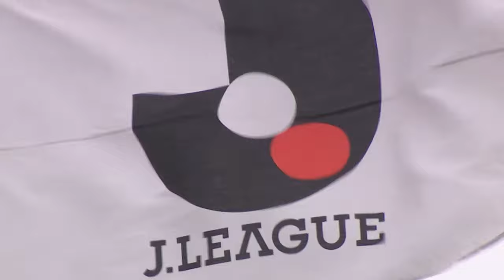GET TO KNOW J.LEAGUE: Sagan Tosu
Get to know Sagan Tosu, once the home to Fernando Torres in Japan and a football club with a tremendous history. The Kyushu side have strong local support, a history of developing from within their youth academy, and an unmatched underdog spirit. They began this 2021 MEIJI YASUDA J1 LEAGUE season with clean sheets in their first six matches and are looking forward to a landmark year with top players like Park Il-gyu, Shinya Nakano, and Eduardo. Does Sagan have what it takes under manager Kim Myung-hwi to compete with the top dogs of Japanese football? Let’s find out!